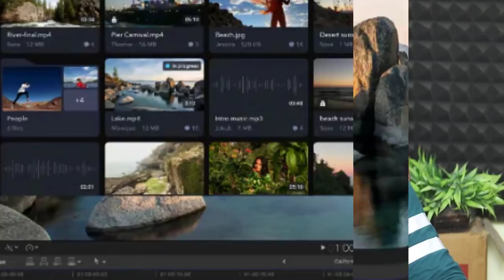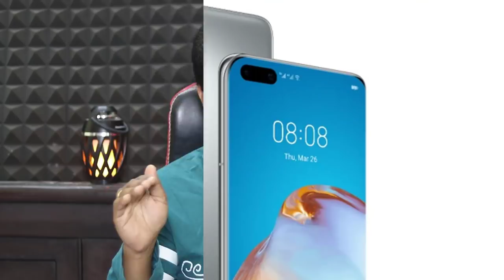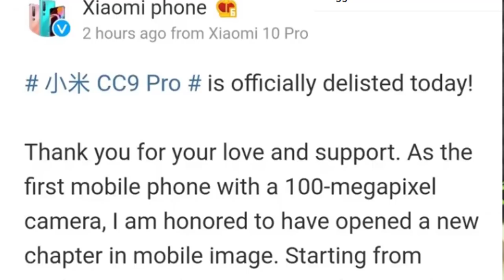Tech News in Telugu 595:Redmi note 9 5g,final cut,whatsapp,realme 5 blast,realme 6 pro,p40,oneplus 8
Tech News in Telugu